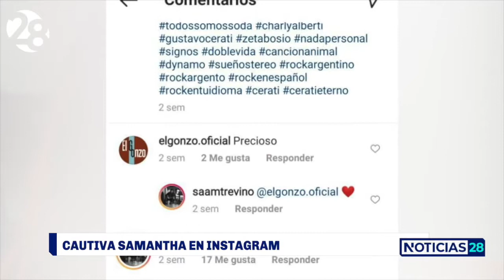Emula a Gustavo Cerati y cautiva en Instagram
Hace ocho meses, Samantha Treviño decidió compartir al mundo su talento con la guitarra a través de su cuenta de Instagram, emulando magistralmente a Gustavo Cerati, uno de los iconos del rock en español de los 90’s.
Esta chica de San Nicolás ha atraído los reflectores de personalidades y fans de distintos países, por lo que su carrera parece ser muy prometedora.